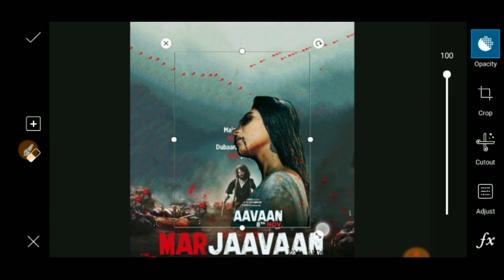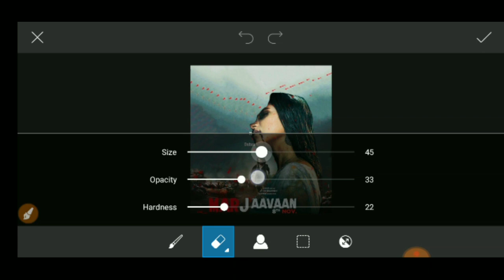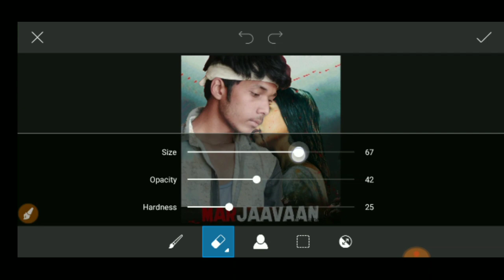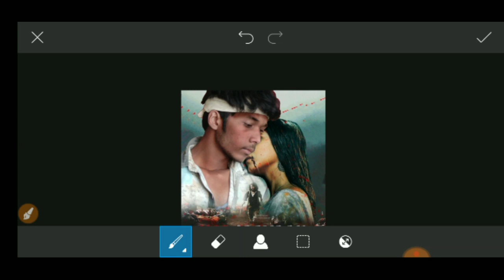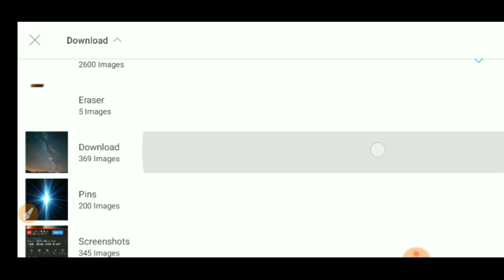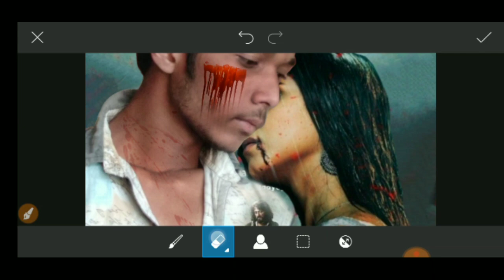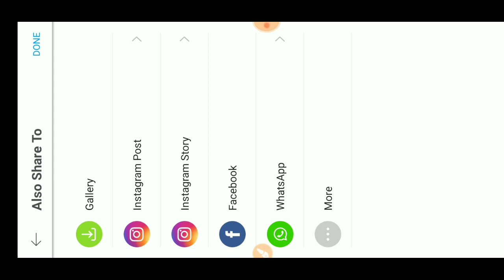Marjaavaan Movie Poster Editing | PicsArt Movie Poster Editing | Marjaavaan Movie Poster Photo Edit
3). Twitter id 👉👉👉... Check out Gaurav Rao Technical (@RaoTechnical)

🙏Thanks to all of you my dear friends🙏

Marjaavaan Movie Poster Photo editing,
Marjaavaan Movie Poster editing,
Marjaavaan Movie,
Marjaavaan Movie Concept Photo Editing,
Marjaavaan film photo editing